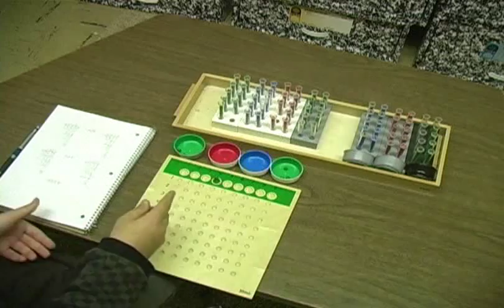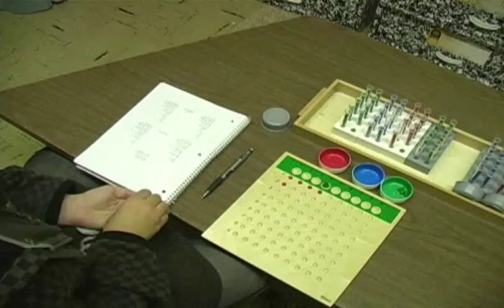Montessori Test Tube Division Demonstration by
Looking for ways to integrate Waldorf & Montessori education?

shows you some hands-on lessons in Montessori education. This lesson is for the Test Tube Division Board